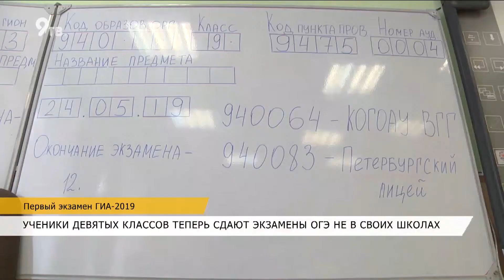Первый экзамен ГИА-2019 + Гость - Николай Шалагинов (директор центра оценки качества образования)